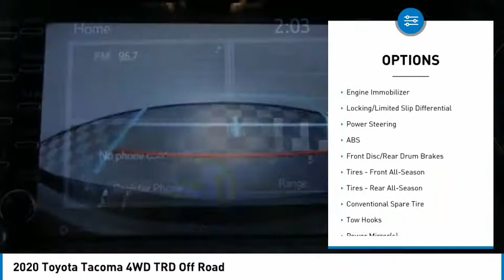2020 Toyota Tacoma 4WD NT4486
2020 Toyota Tacoma 4WD TRD Off Road